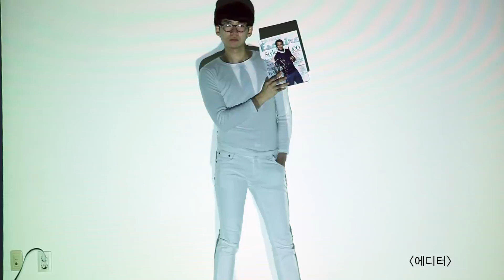Ajou University - Cultural Contents Advertisements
2012 아주대학교 문화콘텐츠학과 하계 광고캠프 1조
조원 : 강동호, 나정환, 설성진
제목 : Wear your dream
TRT : 60"